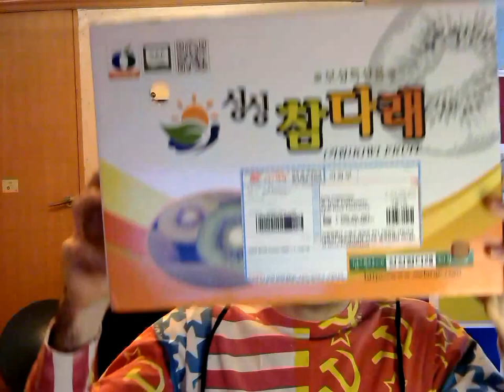60 Tag deutsche Sprache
Day 60 of me learning German.  I lost track of the time I have put in to learning. It is at least 40 hours, but might be as much as 60 hours.  I'm a bit tired, but I thought I was warmed up for this.  I reviewed a lot of notes and watched some German TV.  Turns out that's not the same as speaking, so get ready for a lot of uhhhs.

learning with flashsticks
kind of a gimmick, but they do prompt me to speak when I'm not in my German mode.  So that's good.

with this you can find the most popular videos in a country.  Two of the most popular people in Germany happen to be a brother and a sister.  The brother has dreadlocks and a weed plant and skateboards a lot.  The sister does make up and beauty tips.  Her videos, where she repeats herself a lot and basically explains her actions in the video, are much more helpful for learning.

I use tutors on italki, they are cheap, six dollars for thirty minutes, but prices vary. if you want to study a language, check it out.